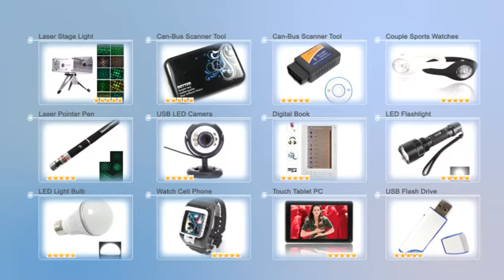1.09 USB to PS2 Convertor Adapter Black-C00106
Product Description:
This USB to PS2 Convertor Adapter Black is the best solution for those who want to use legacy PS2 devices on new USB systems. It allows you to connect a PS/2 through the USB port on any computer. Now you can enjoy using your USB-PS/2 adapter as an USB compatible device.